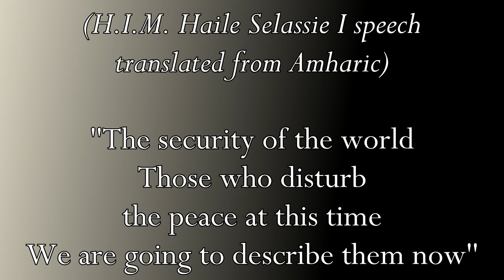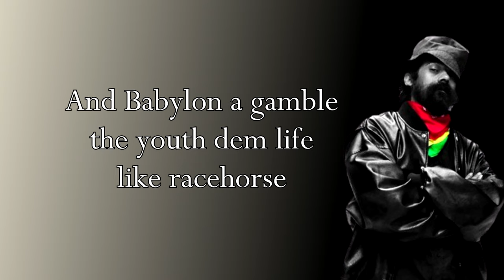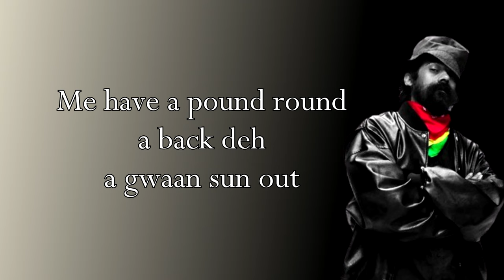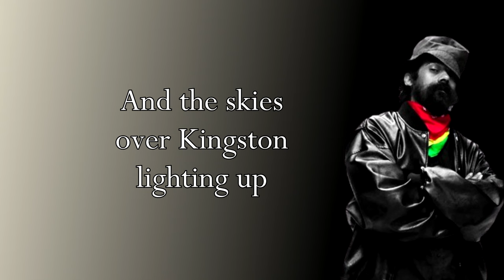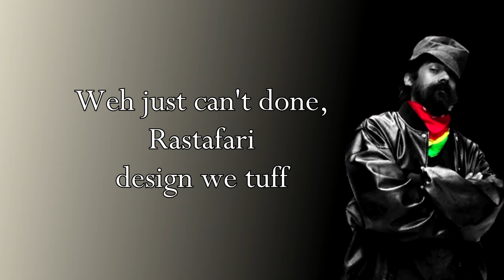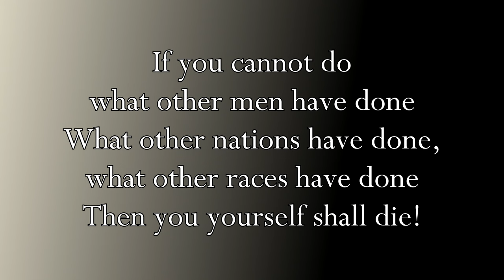Damian Marley - Confrontation ft. Bunny Wailer [Lyrics]